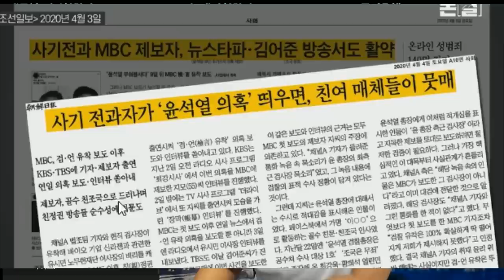9월11일 [심층분석] 풀영상-3연승 이재명 ,추미애의 바람 사퇴 배수진 이낙연 청부고발 사건 조작의 달인 조선일보가 움직이기 시작했다.